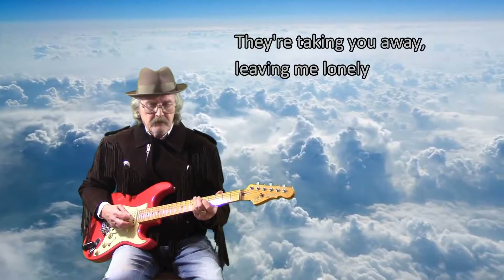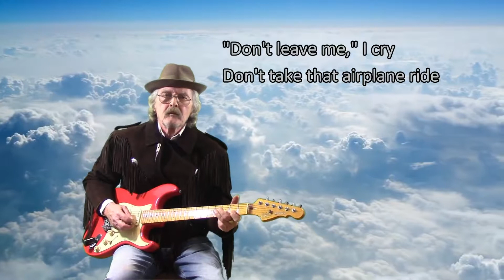Silver Wings Guitar instrumental